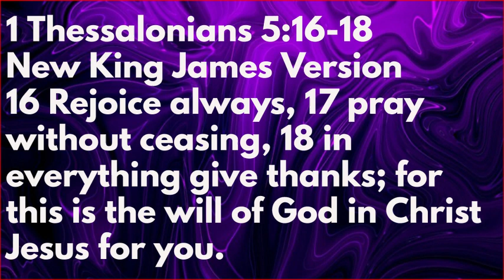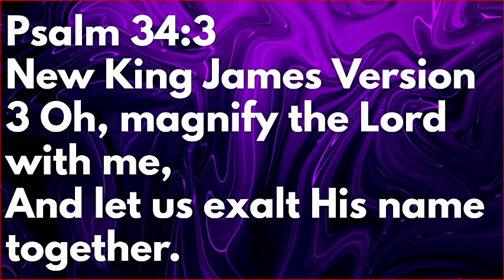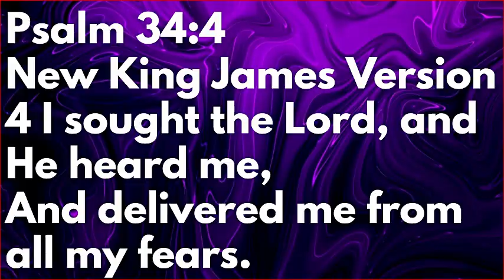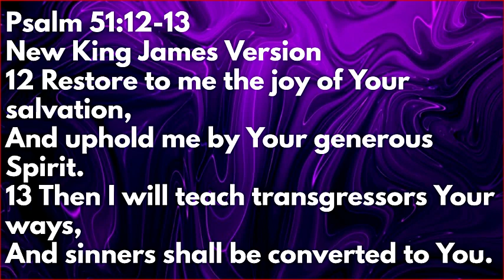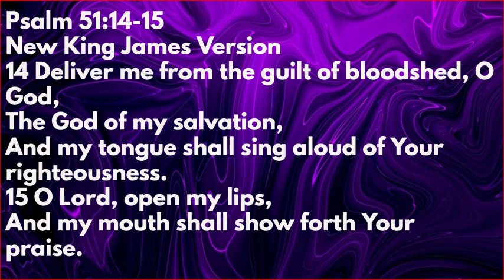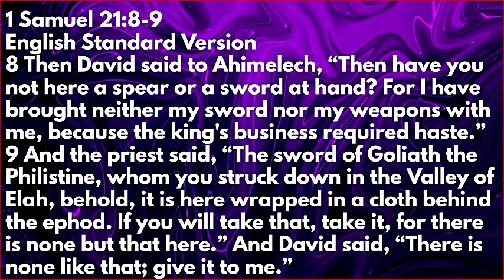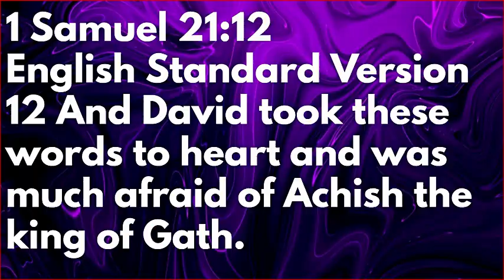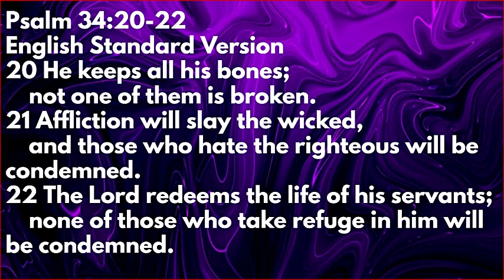Psalm 34 Mac & Myra Sunday March 2, 2024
This episode from March 2, 2024 focuses on Psalm 34, with references to 1 Samuel 21.